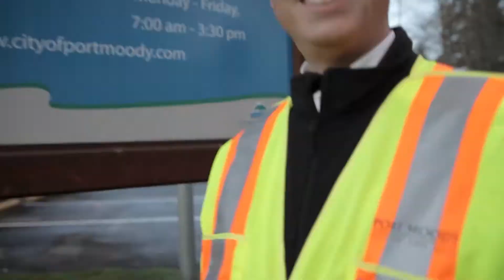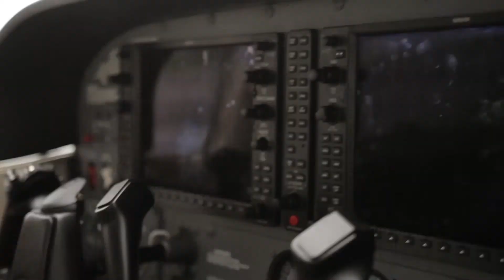Curiosity, with APEGBC NEGM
Who doesn’t love working with adorable and curious kids?  The Association of Professional Engineers and Geo Scientists of BC gave us that opportunity when filming to promote National Engineering and Geoscientist month.  Interviews between young science enthusiasts and professionals inform and inspire viewers across Canada in this series.